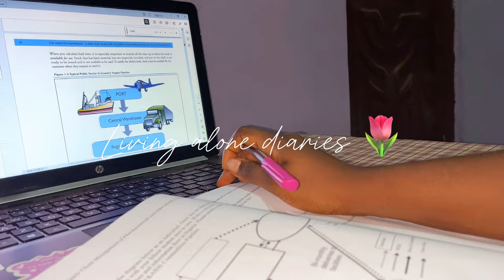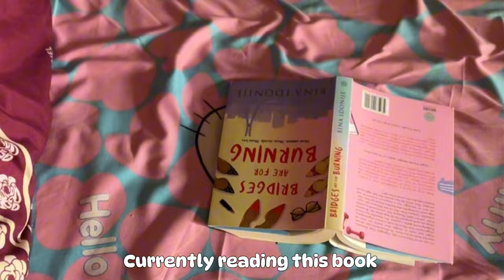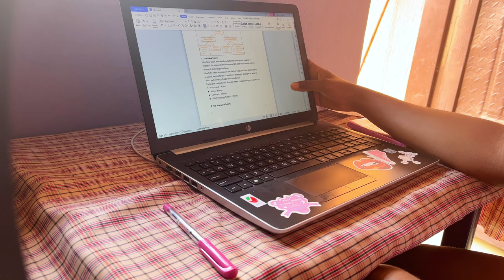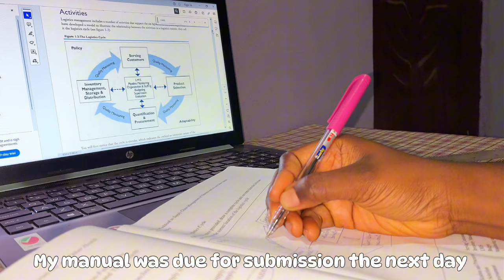Days in my life | living alone | life as an Introvert in Nigeria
This is  a video documenting my life, living alone as an introvert.

I'm open to work with different brands 🤎

 When I'm not on YouTube you can find me on👇🏾

Subcount: 561
Subgoal: 600